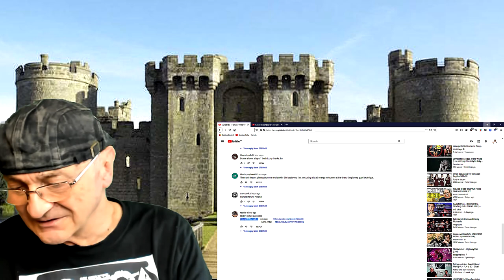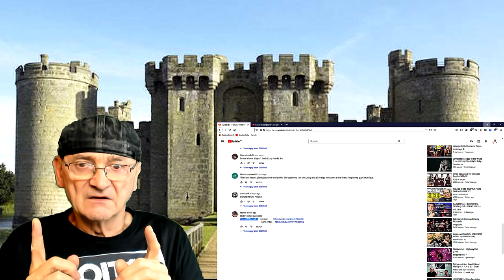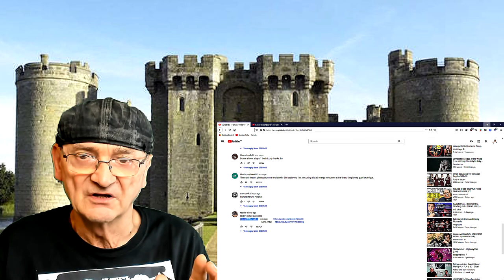GekijoMETALicche Make Up First Time (Reaction) Midori's old band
GekijoMETALicche  Make Up Midori's old band before Lovbites
Old Mr B (Reacts) Thank you Toshiro for the link
Yes it is Midori in one of her early bands still awesome back then as well

 Music in this video
Listen ad-free with YouTube Premium
Song
make up
Artist
激情★めたりっちぇ
Album
あっぷぐれーど(仮)
KING RECORD CO., LTD. (on behalf of KING RECORDS); UMPG Publishing, and 1 music rights societies